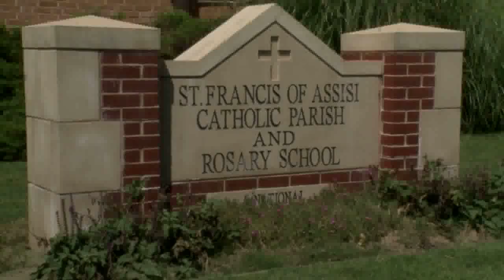Religious Services in COVID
Across the country, religious leaders are working to continue teaching and encouraging congregations while also mitigating risk of contagion.